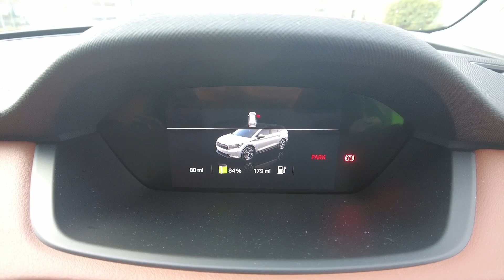2023 (73) SKODA Enyaq Iv Estate 132kW 60 ecoSuite 62kWh 5dr Auto [120kW]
2023 (73) SKODA Enyaq Iv Estate 132kW 60 ecoSuite 62kWh 5dr Auto [120kW]

Drive Ingram Skoda Approved Used Car Contact

2 Old Bridge Road
Ayr
KA8 9SX

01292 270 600